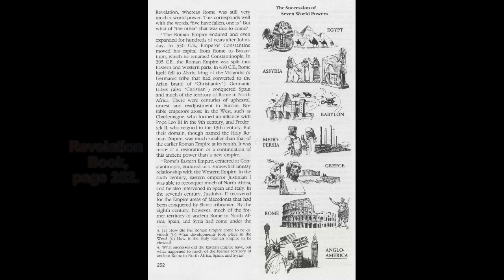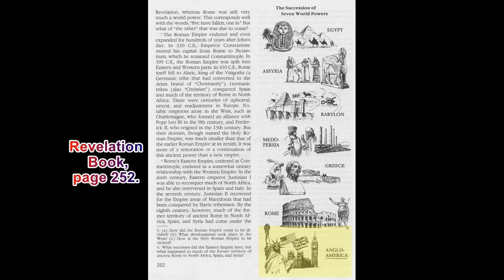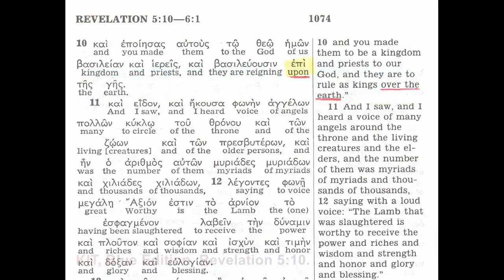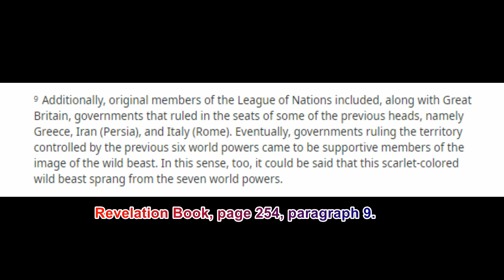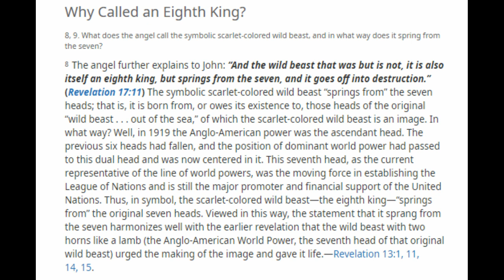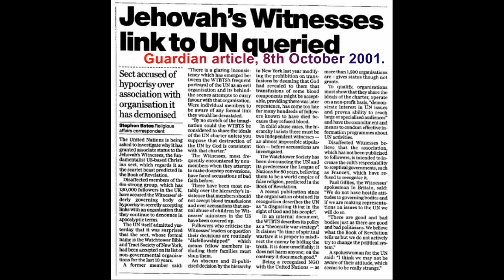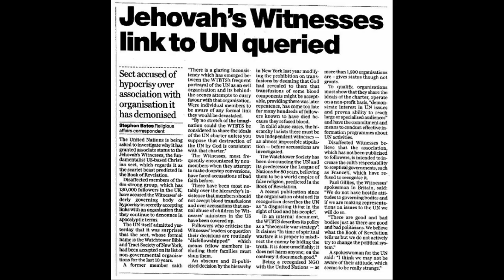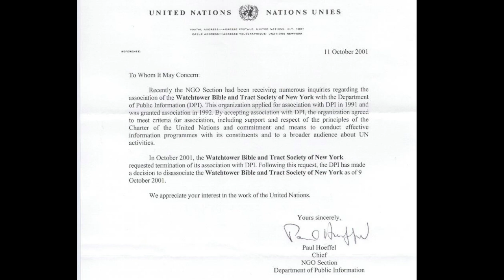Debating (Sunderland) Jehovah's Witnesses 216: Sedition against the British Crown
Audio of (Sunderland West) Jehovah’s Witnesses 216:

Robert (5 minutes): “I'm trying to understand. ... um ... I'm not very happy with that, because that would mean that the British Government is basically deriving it's authority from the devil. Wouldn't it. Because the Anglo-America would be the seventh head of the wild beast.”

First JW (5 minutes, 14 seconds): “Correct yes, yes, yes. We, we, we would say to you that, we believe that's the case. Were not actually saying that everyone is demonic, you understand, but we would say that it is controlled by the ... er one who has defied God, and that is Satan the devil. So these rulerships are permitted by Jehovah, but certainly not approved. Because they are under the control and direction of the one that defied God and that is Satan the Devil, yea, yea.”

Second JW (5 minutes, 45 seconds): “ Entirely influenced by him as well.”

This recording finishes at 28 minutes and 46 seconds.